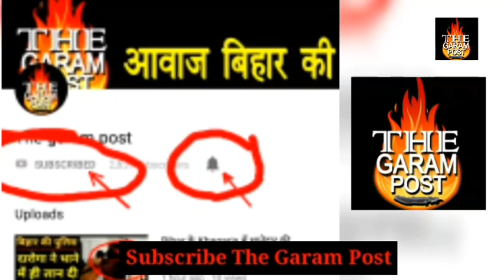Lalu Yadav की बात भी नहीं माने Tej Pratap Yadav, लेकर रहेंगे Aishwarya Rai से तलाक